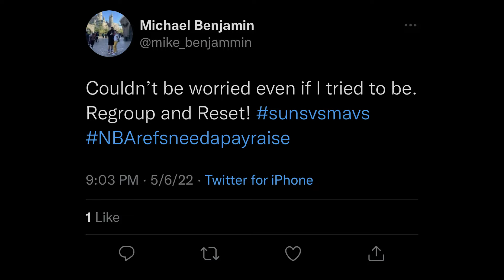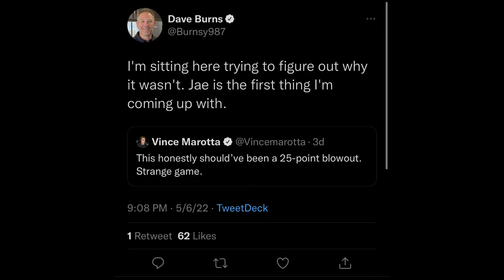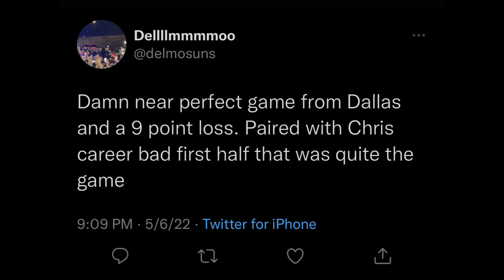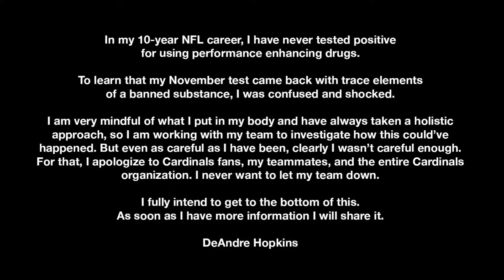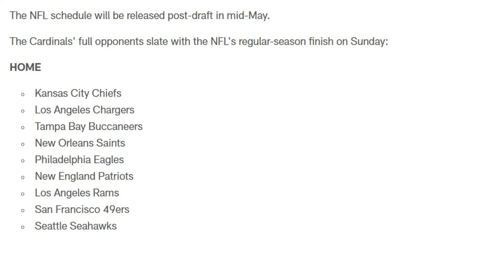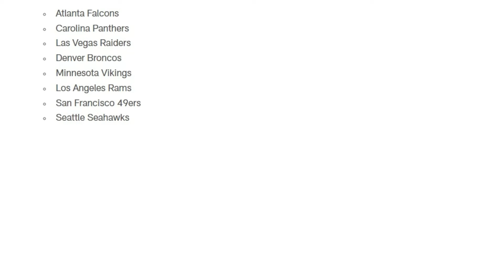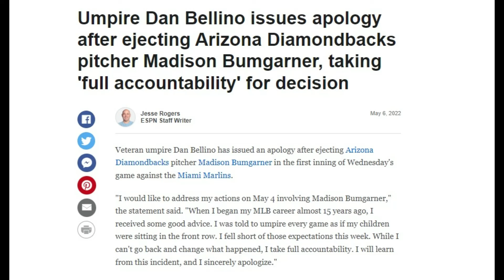Heat Check Podcast E4 - Suns Playoffs Update, D-Hop Suspension, Cardinals 2022 & Mad MadBum!?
UNCENSORED Hosts Chris Patrick and VSP Tallman discuss Arizona Sports and pop culture 🔌

Intro: Energetic Hip-Hop by Skilsel

Outro: Orange by SINY

VSP Tallman's Tik Tok, Instagram & Twitter: @tallman_vsp

0:00 - INTRO
2:30 - Suns Playoffs Update
17:30 - D-Hop Suspension & WR Options
41:30 - Cardinals Home Opponents
44:00 - Cards WR & Dez Bryant
59:00 - Cardinals 2022 Opponents
1:16:30 - D-Backs Mad MadBum

🔌 Valley Sports Plug Productions ™